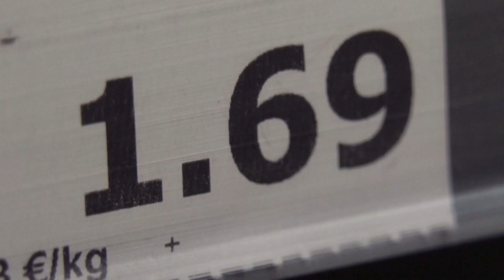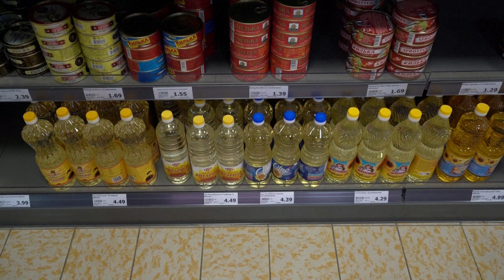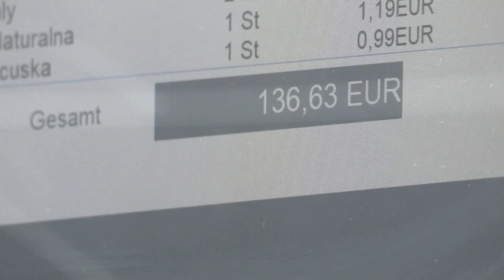Οι σκέψεις για πλαφόν στην τιμή του νερού